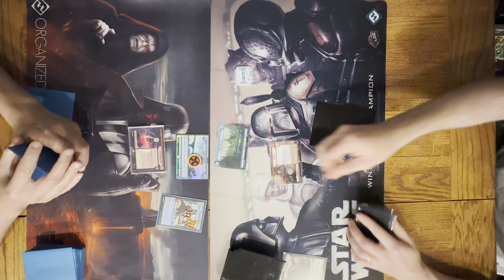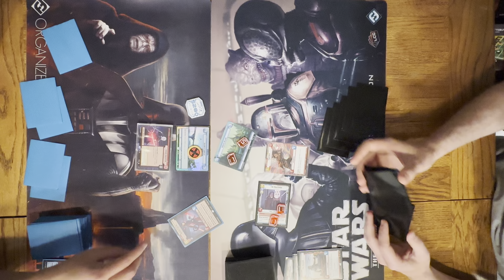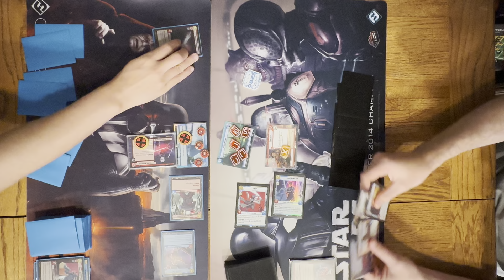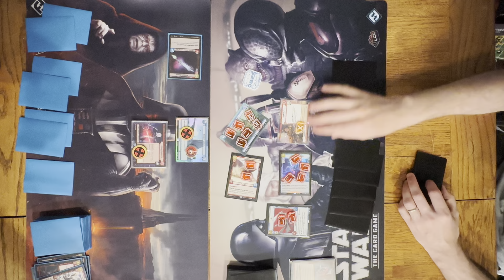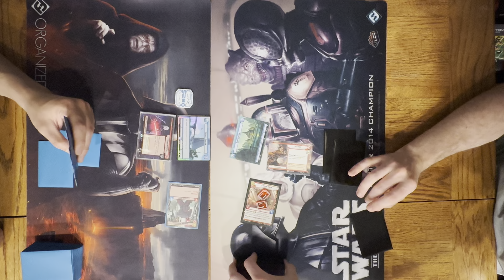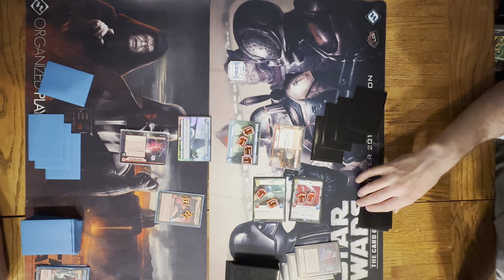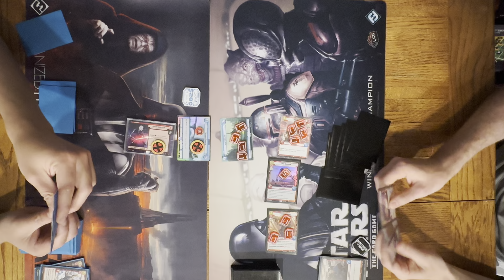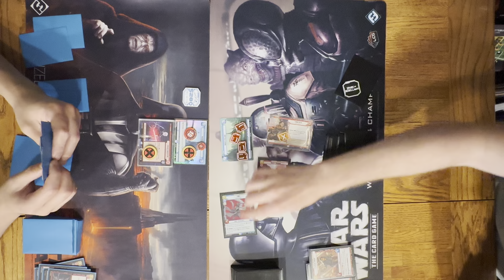Han Solo 2 blue vs Grand Inquisitor Blue Gameplay - Star Wars Unlimited BO3 IRL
Here is the Han Blue deck.

Here is the Grand Inquisitor blue deck.

In this IRL game, I'm playing a Han Solo Worth The Risk Blue deck against Huntsing playing a Grand Inquisitor Blue deck.
0:00 - Game 1
14:00 - Game 2

Star Wars Unlimited is a TCG developed by Fantasy Flight games. To learn more about the game, visit FFG